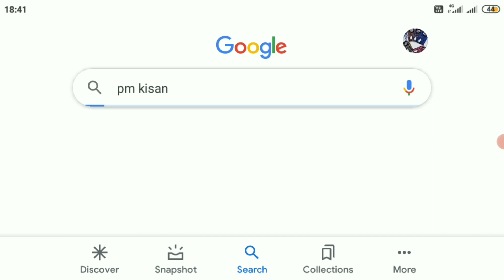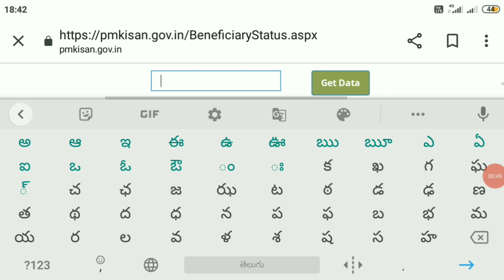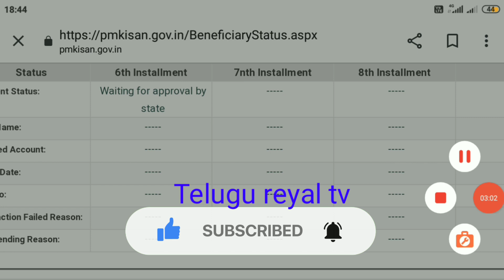Pm కిసాన్ అమౌంట్ రాని రైతులకి అమౌంట్ వచ్చేస్తున్నాయి | pm Kisan 2021 | pm kisan amount release date